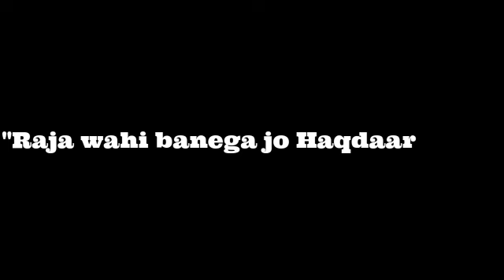Is 'Super 30' Better Biopic than 'MS Dhoni: The Untold Story'?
Hrithik Roshan and Mrunal Thakur Starrer Super 30, is a film based on the life and works of Indian Mathematician 'Anand Kumar', who helps 30 underprivileged students to prepare for IIT, has recently hit the theaters Critics believed that Either it is a fantastic performance from Hrithik Roshan or the film polluted the aspect of actual events and character in the face of stardom and orthodox entertainment; while some believed "the movie actually missed the point of a biopic."
Whatever it is we"ll find out. So let's begin our journey to review Super 30...

[COVID related] Made in India, Re-usable, and Comfortable Strap Mask for both Men & Women with Anti-Dust, Anti-Pollution Shield, and Adjustable Nose clip at a low price

A High Quality and long-lasting Smart-Watch at a low price